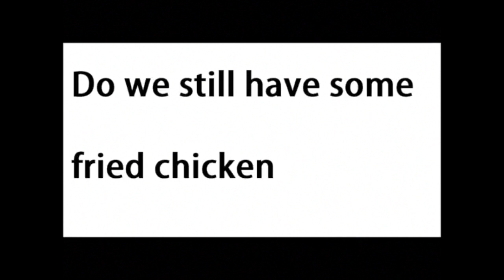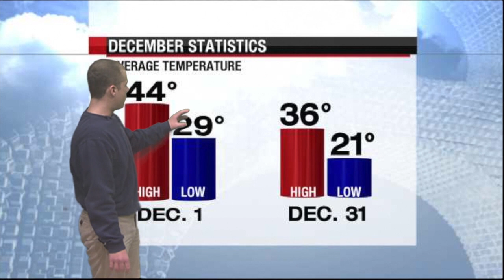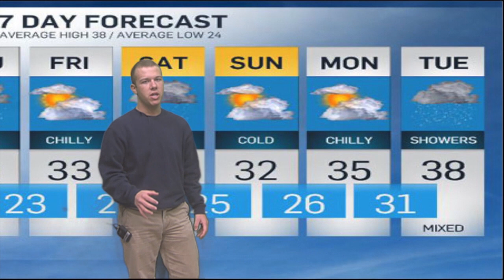12 19 14